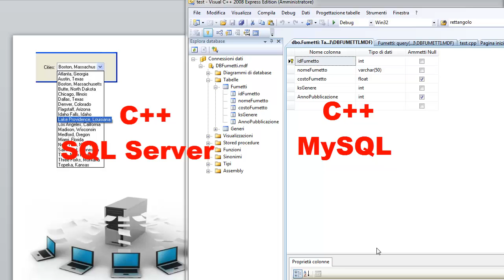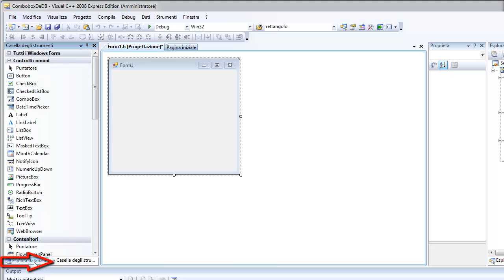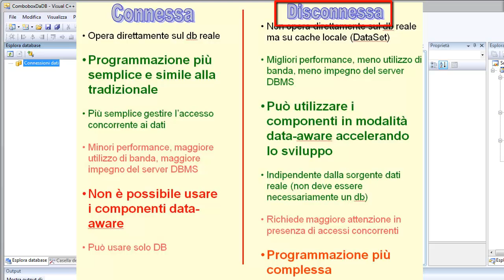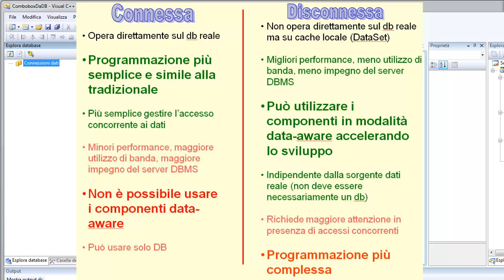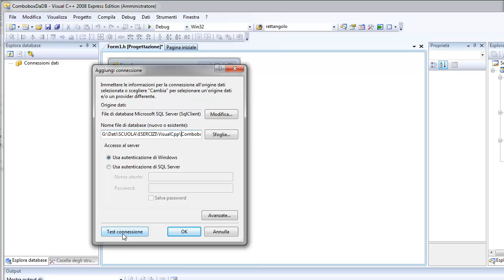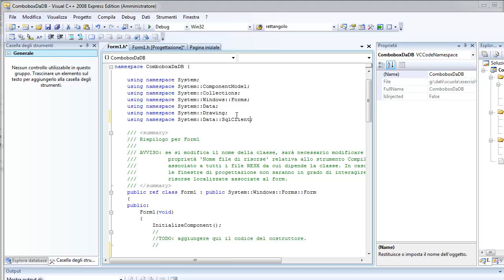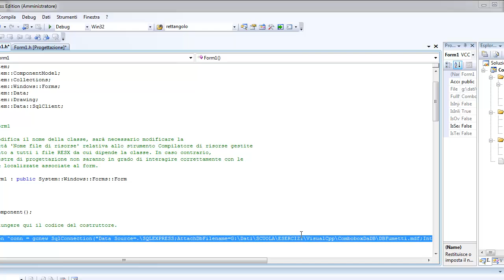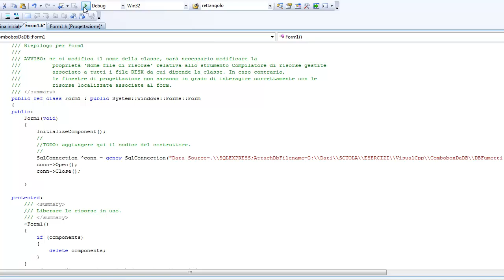Corso C++ .NET ITA 20 Combobox con dati letti da un data base - prima parte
Combobox con dati letti da un data base SQL Server o MySQL - parte prima
Modalità di utilizzo di un data base SQL server o MySQ: cenni alle differenze tra modalità connessa e disconnessa. Creare una connessione ad un data base SQL Server (stringa connessione). Aprire e chiudere una connessione.